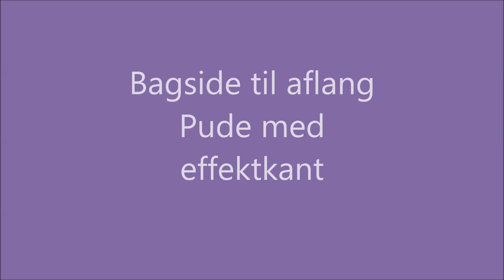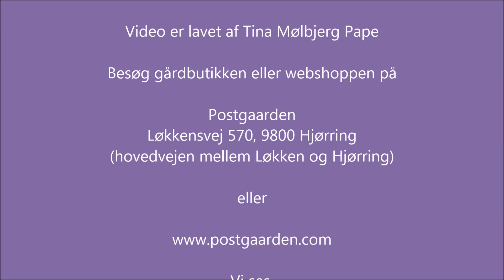Bagside til aflang pude med effektkant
Sådan laver du en bagside med overfald til en aflang pude.